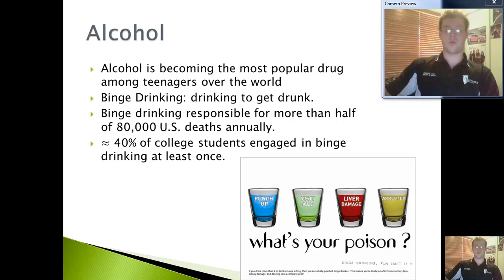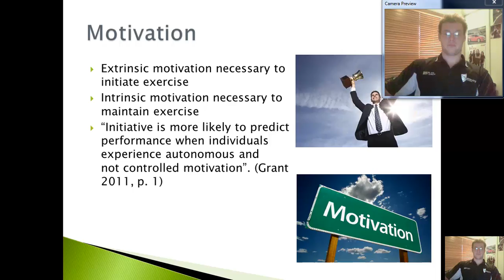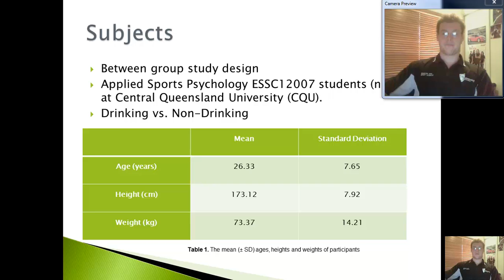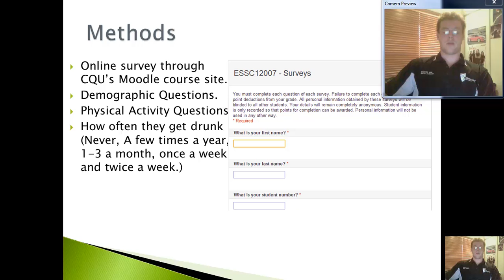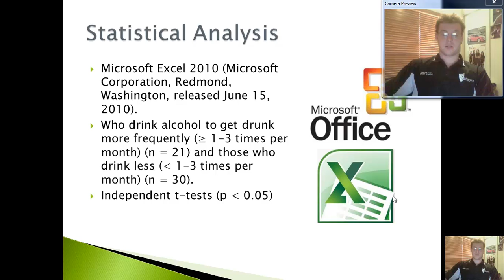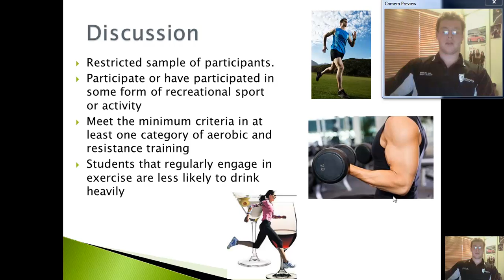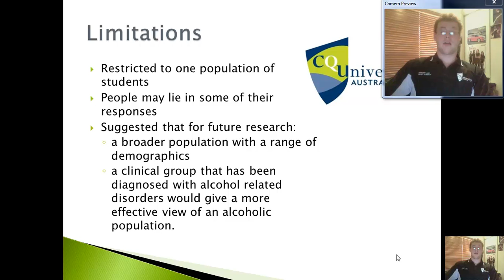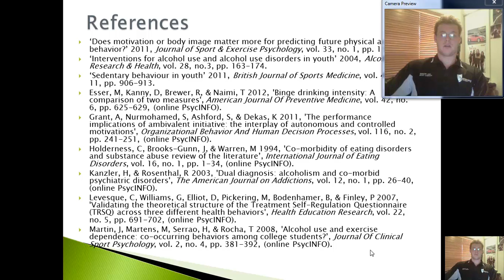Psychology Research Presentation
The Impact of Binge Drinking on Exercise Motivation in University Students